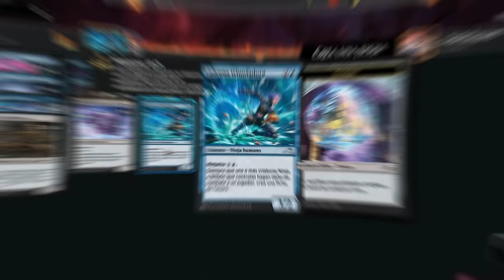Un nuevo mazo FREE TO PLAY se abre paso!! Monoblue tempo Ninjas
Mazo
17 Isla (MIR) 336
4 Bruto de jengibre (ELD) 219
4 Esperanza en extinción (MID) 51
4 Hacker del circuito lunar (NEO) 67
4 Alterador de la red (NEO) 71
4 Ladrona triunfadora (NEO) 73
4 Moto aérea de alta velocidad (NEO) 247
1 Otawara, ciudad flotante (NEO) 271
2 Relicario del camino (NEO) 272
4 Máquinas sobre la materia (BRO) 57
4 Acondicionadora de Unctus (ONE) 76
4 Sirena con catalejo (LCI) 78
4 Glifo zoético (LCI) 86